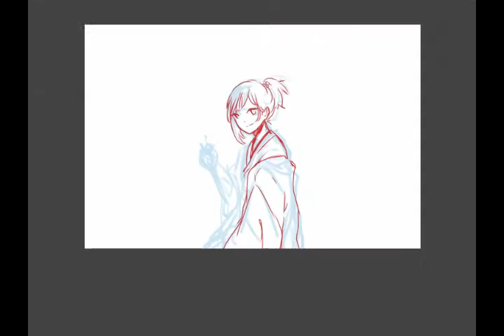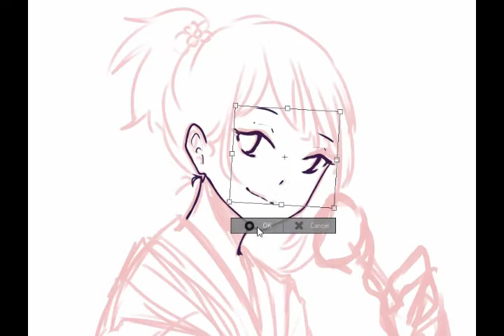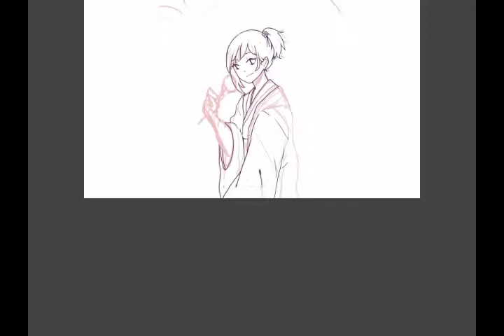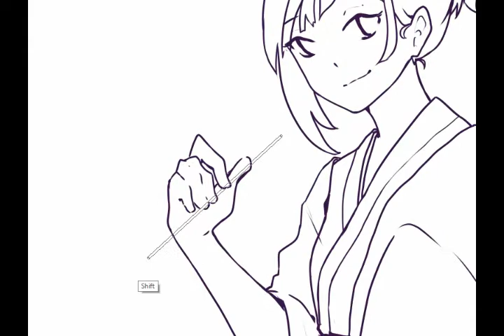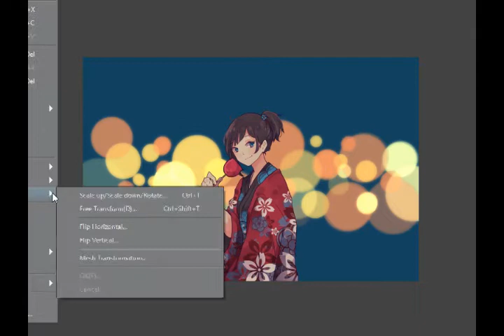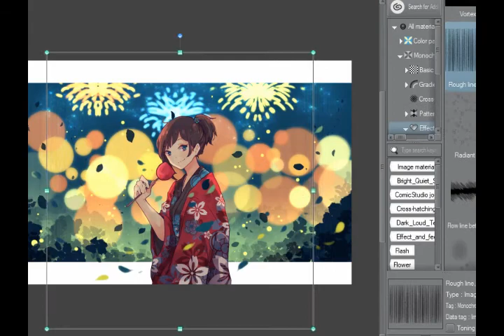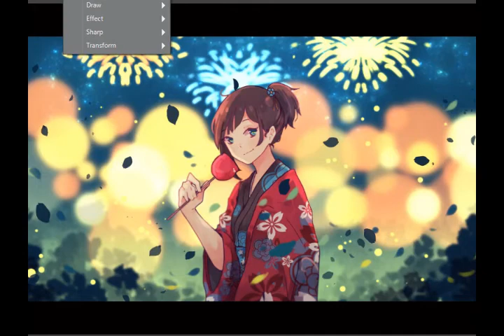Speedpaint - Summer Festival [ Clip Studio Paint ]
Credit